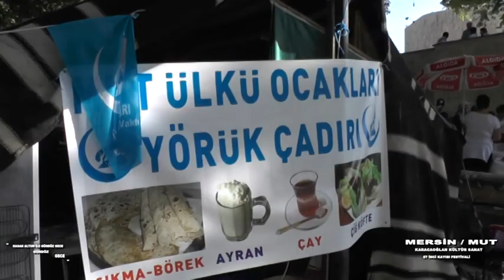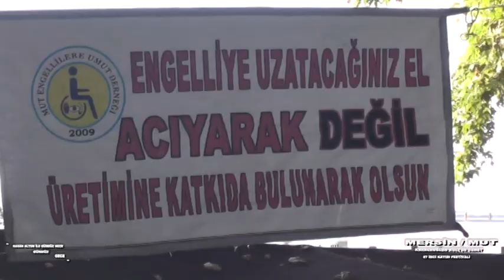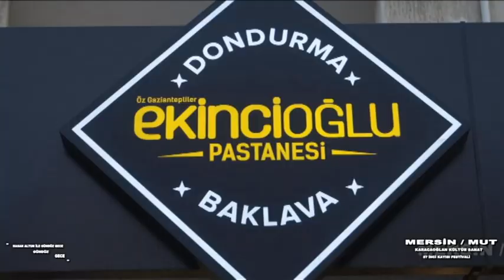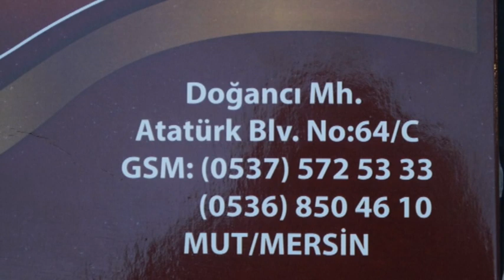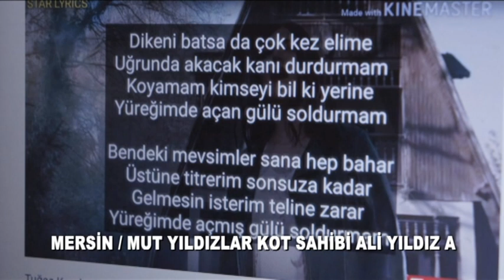mut karaca oğlan kültür sanat kayısı festivali